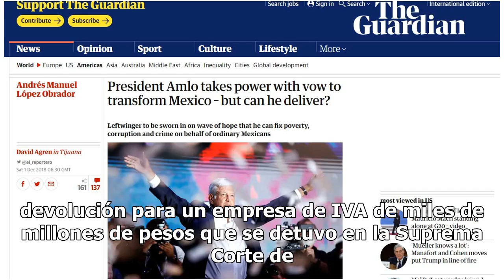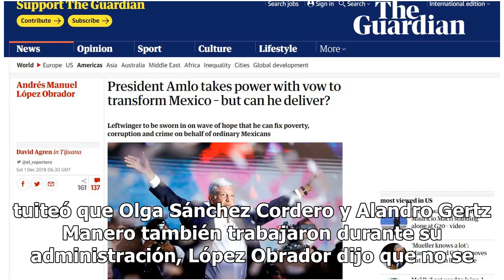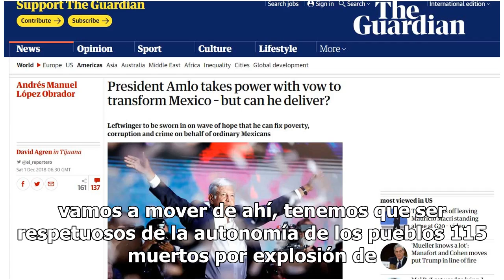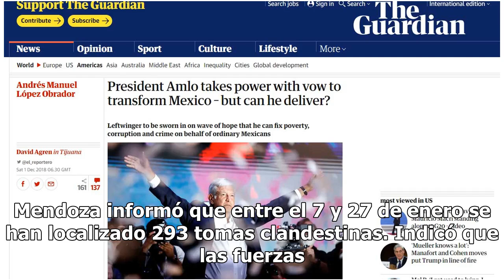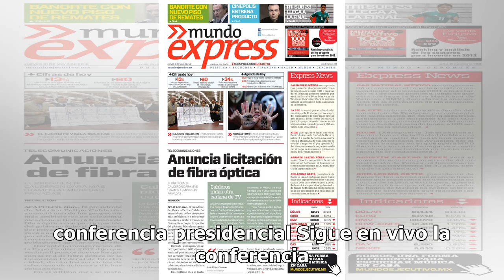Sigue a detalle la agenda de AMLO este 28 de enero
Se transfirió dinero para acabar bloqueos en Michoacán: AMLO El Presidente aseguró que el viernes se hizo una transferencia para pagar a los maestros de la CNTE que mantienen bloqueadas vías férreas en Lázaro Cárdenas. Aseguró que el viernes se transfirieron más de 200 millones de pesos y hoy se ent...